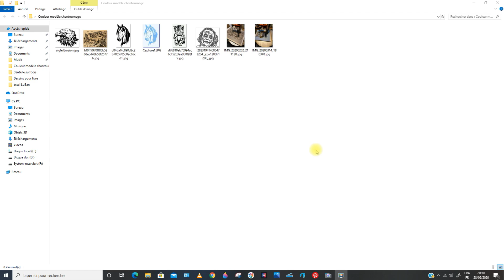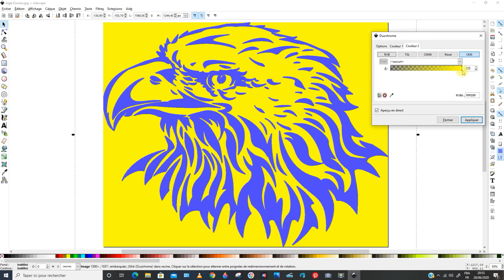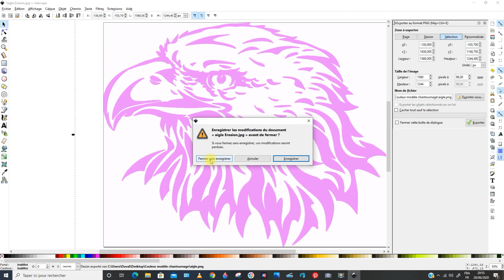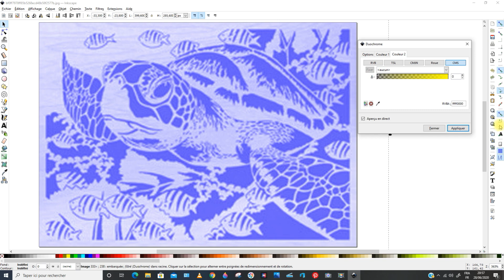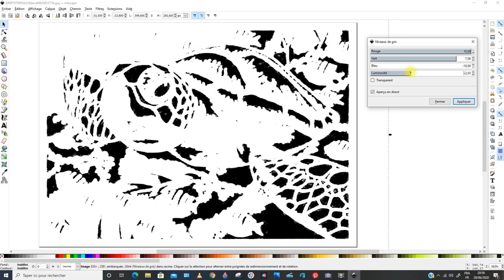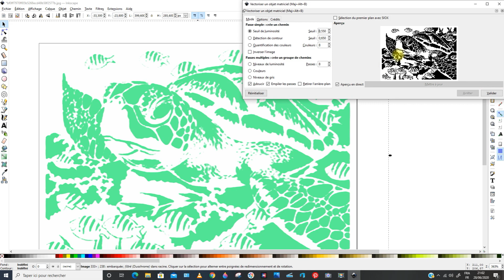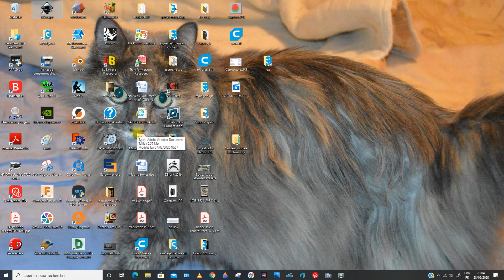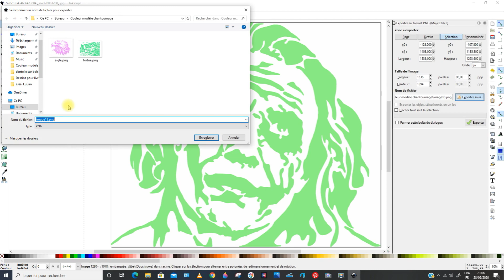[TUTO CHANTOURNAGE] Mettre le contour de votre modèle en couleur avec Inskape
Dans cette nouvelle vidéo, je vous montre comment mettre le contour de votre modèle à chantourner en couleur pour bien voir le tracé par rapport à votre lame.
Logiciel utilisé : Inskape (gratuit sur Windows)